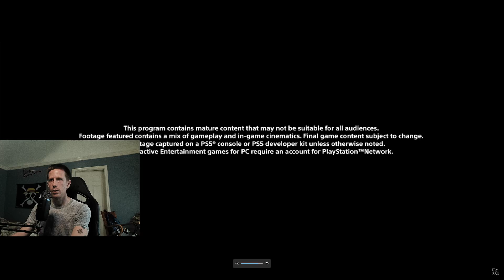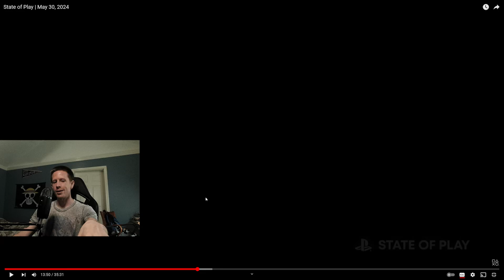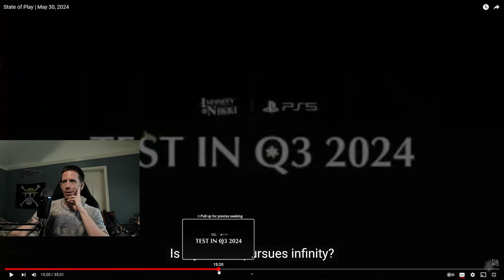Game Connoisseur Reacts - State of Play May 2024 Full Presentation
There were some nice-looking games in this decent State of Play from May 2024.